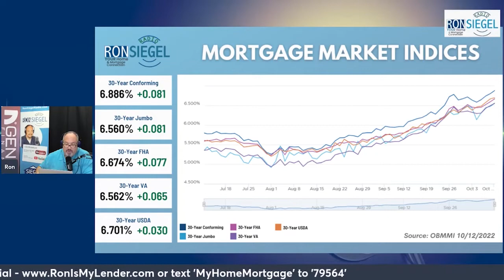Mortgage Minute — October 12 2022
Here is today's Mortgage Minute - October 12, 2022.